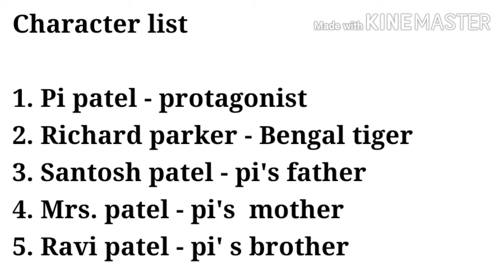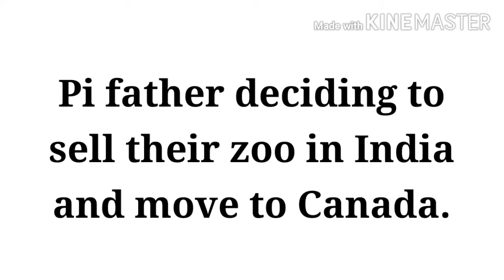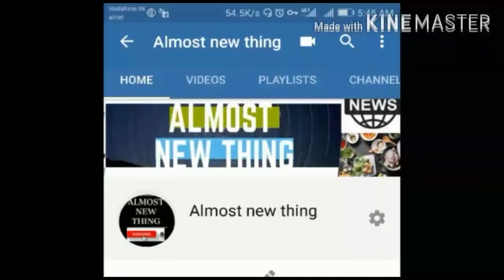Life of pi by yann martel tamil summary || life of pi by yann martel movie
Hi guys .. ❤️
Thanks for your support 🙏
Do you like this vedio plz
commend